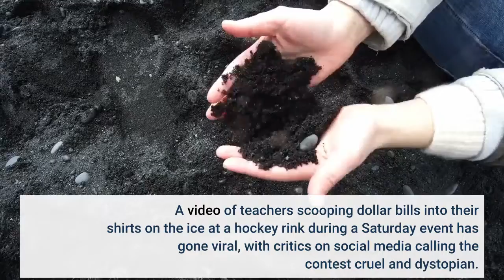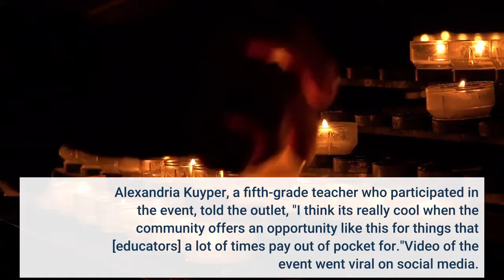Video of teachers scrambling for dollar bills on ice at hockey rink draws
A video of teachers scooping dollar bills into their shirts on the ice at a hockey rink during a Saturday event has gone viral, with critics on social media calling the contest cruel and dystopian. The event, dubbed Dash for Cash, involved 10 teachers in the Sioux Falls, South Dakota, area scrambling to collect single dollar bills from a pile of $5,000. The money, which was donated by South Dakota business CU Mortgage Direct, was meant to go toward the teachers’ classrooms or schools, the Sioux Falls Argus Leader, part of the USA TODAY Network, reported. The contest took place during a Sioux Falls Stampede hockey game on Saturday. Each of the teachers got hundreds of dollars, ranging between $378 and $616. Ryan Knudson, director of business development and marketing for CU Mortgage Direct, told the Argus Leader, "With everything that has gone on for the last couple of years with teachers and everything, we thought it was an awesome group thing to do for the teachers."The teachers in this area, and any teacher, they deserve whatever the heck they get,” he added. Alexandria Kuyper, a fifth-grade teacher who participated in the event, told the outlet, "I think it's really cool when the community offers an opportunity like this for things that [educators] a lot of times pay out of pocket for."Video of the event went viral on social media. One clip shared by Annie Todd, a reporter at the Sioux Falls Argus Leader, has racked up nearly 15 million views as of Monday afternoon. But many social media users called the clip grim and reflective of funding for schools across the country. Others compared the clip to the television show “Squid Game,” which aired on Netflix earlier this year. The show is about contestants playing deadly versions of children’s games to win money. Following the contest, Sioux Falls Education Association president Tim Eckart said, "While this event was a well-intentioned gesture from our community, it really highlights the meager funding structure our teachers must work through to provide a high-quality education to our students," the Argus Leader reported."No educator should have to crawl on their hands and knees to supply proper educational tools for our students,” he added. The average teacher salary in South Dakota in 2020 put the state in 50th place in rankings of teacher pay across the country, according to the National Education Association. The state was only ahead of Mississippi.